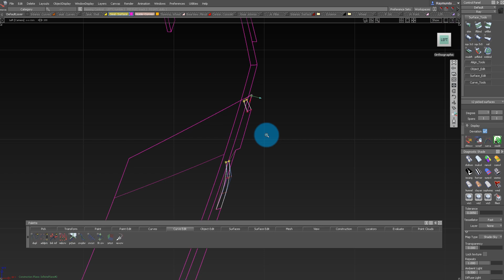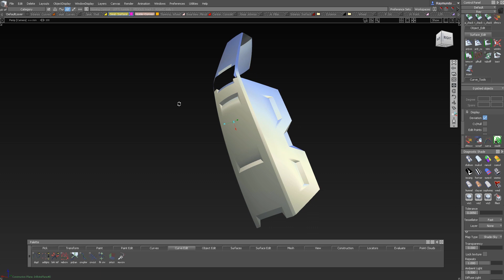Alias Quick Tips: Trim Convert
Here's another quick tip on using trim convert to speed up your modeling